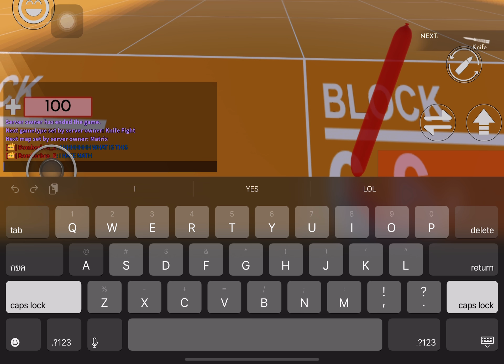6x6 = math AND I HATE IT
I also hate chemistry